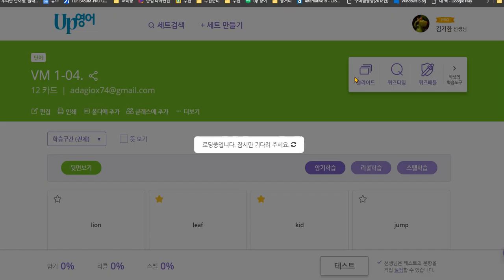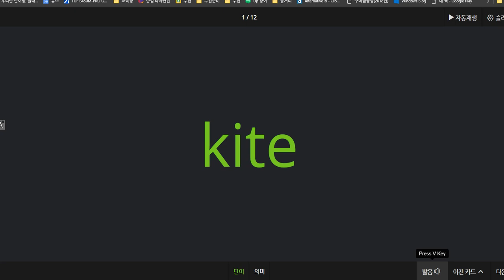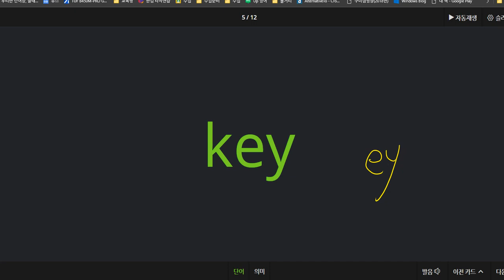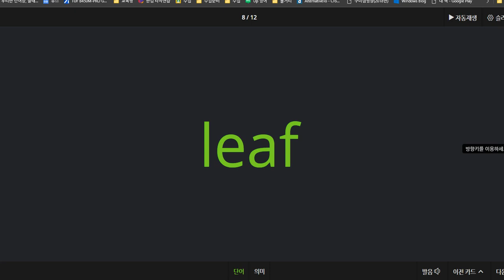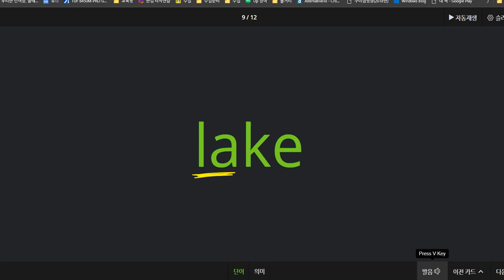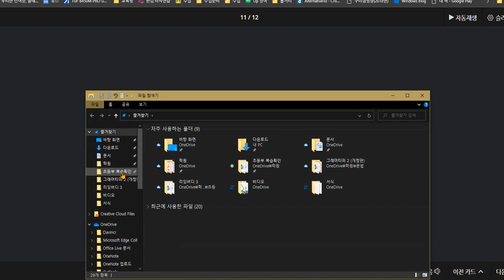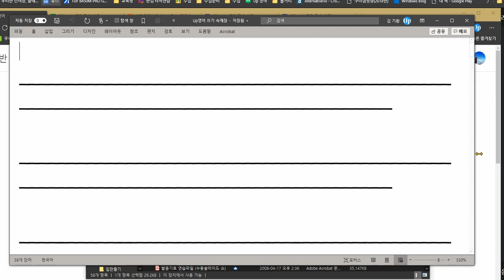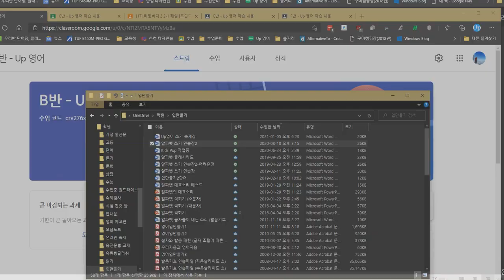김예은 2021 02 15